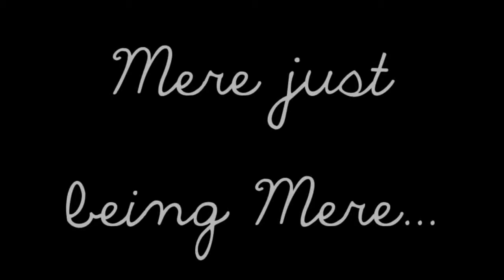Meres Must-Haves: Winter Beauty & Fashion!